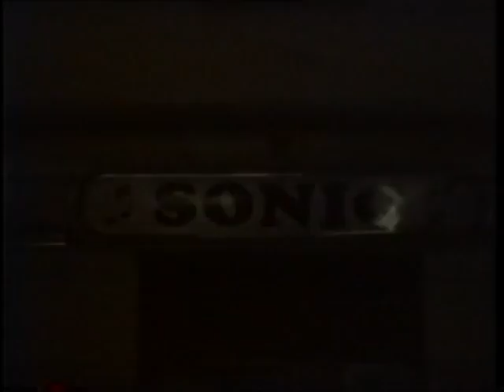Circle of Friends - Wasteland.mpg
Dutch punk rock band